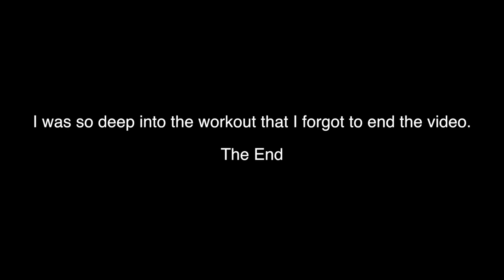Do This One Thing To IMPROVE Your Bench | Chest & Back Day